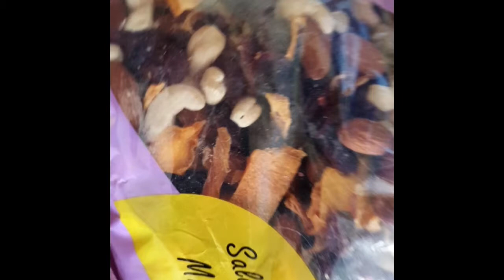Colour pumpin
Yup